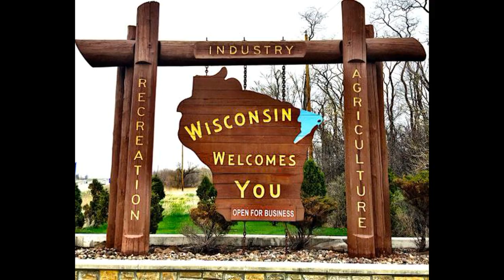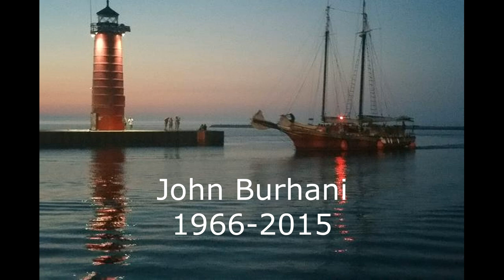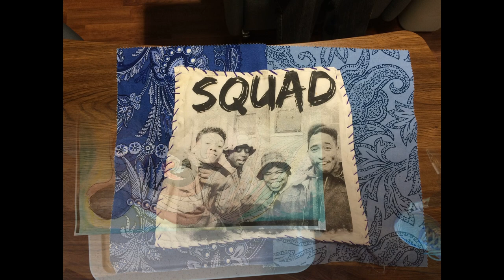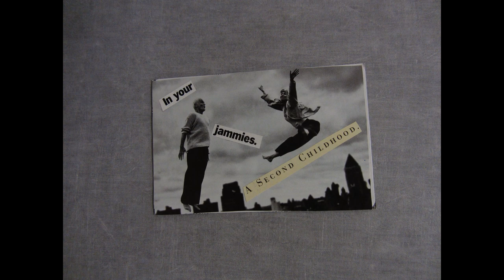John Burhani Memorial Arts Fund